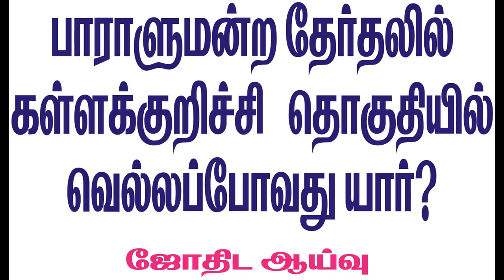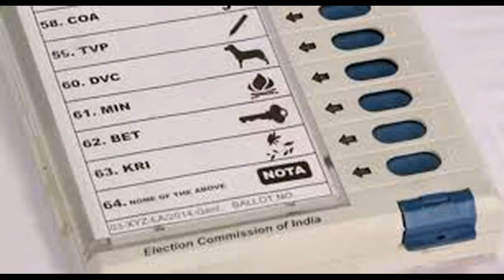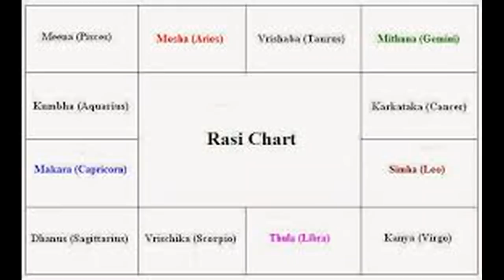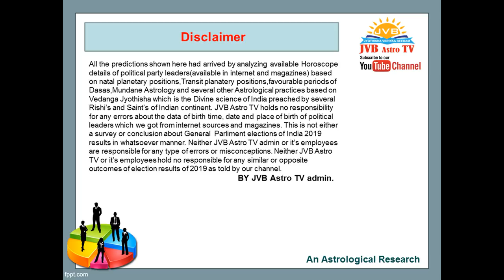2019 பாராளுமன்ற தேர்தலில் கள்ளக்குறிச்சி தொகுதியில் வெற்றி வாய்ப்பு யாருக்கு?